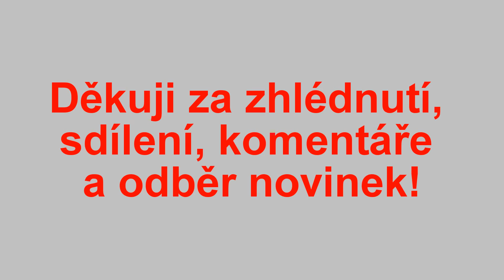Kanzashi květ na čelence/textilní kanzashi květ/fabric kanzashi flower/handmade flower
Kanzashi je kouzelná technika! Z kousků látek lze během několika minut vyčarovat rozličné květy,, jejichž využití je velmi široké...od čelenky, přes aplikaci na oblečení, natavení na drátek či špejli jako zápich do květináče...textilní bižuterii , ...
Do výroby zapojte i děti, jistě spolu vymyslíte i další použití květů. Pokud se Vám nápad líbil, prosím sdílejte video s Vašimi přáteli a rodinou.
Budu velmi potěšena pustíte-li se do výroby kvítků a děkuji za foto Vašich výtvorů k pokochání.

Fabric kanzashi flower/handmade flower/Kanzashi květ na čelence/textilní kanzashi květ
The headdress for little girl is very cute and you can make it in a moment. It is really nice in combination with the balloon skirt in my tutorial.
Thank you for your watching and time, photos of your creations and likes. Enjoy your creating!
Music source – YouTube library – free music.